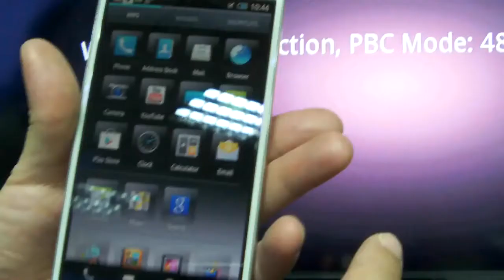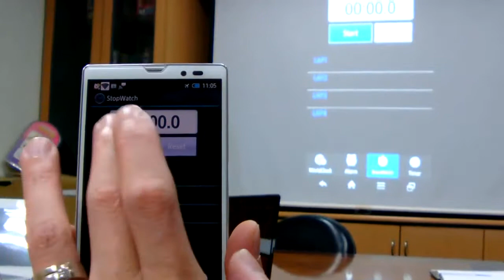TEKXON Wi-Fi Display Dongle Miracast Mode Testing by Sharp 106SH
Miracast Mode : Wi-Fi Display Dongle can also be mirroring the HDMI TV real time what you see on your smart phone, tablet PC or notebook.